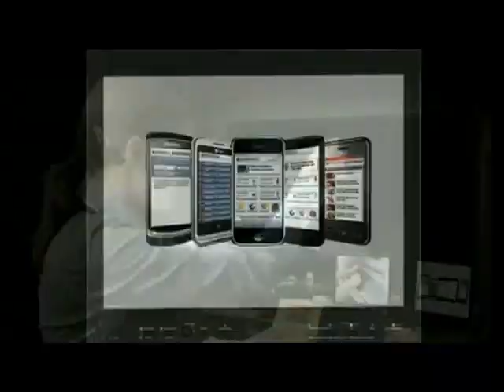nu.nl interviewt de Piratenpartij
nu.nl interview: "De Piratenpartij zet zich in voor de netwerkgeneratie"